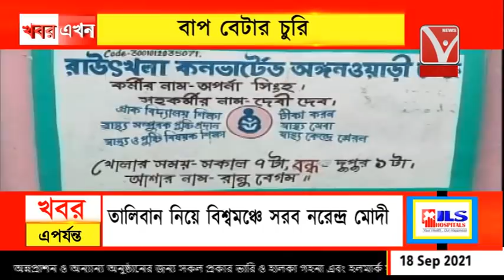বাপ বেটার চুরি